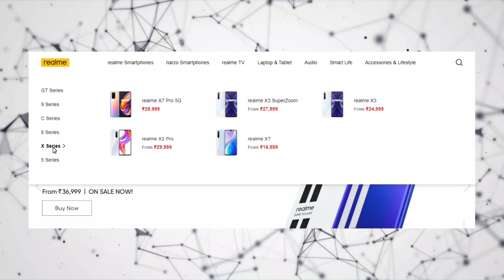Realme 10 Confirmed Price? launch date ? 🔥🔥 value for money??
guys realme 10 price launch date and specification
guys jald he India mai realme 10 series launch hone wala hai maybe November last or December first tak launch ho jaye official aj ke is video  mai i will share the specification price and launch date of realme 10